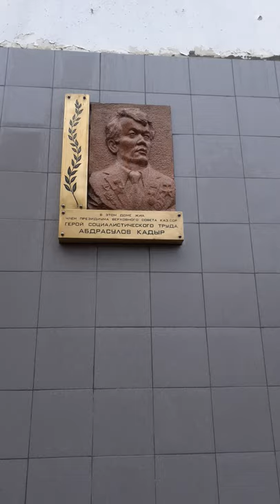Мемориальная доска Абдрасулову Кадыру на д. №8/2 пр. Нуркена Абдирова во время дождя 31 октября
Город Караганда - мемориальная доска на доме номер восемь дробь два проспекта Нуркена Абдирова. Это девятиэтажный дом. Мемориальная доска на стене посвящена Абдрасулову Кадыру - члену Верховного Совета, Герою Социалистического труда. Снято во время осеннего дождя тридцать первого октября две тысячи двадцать первого года.